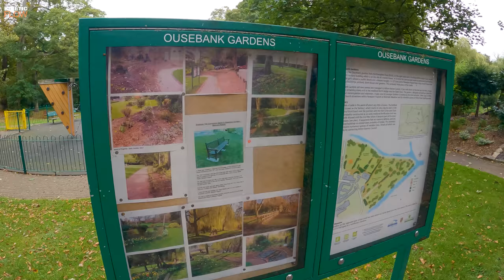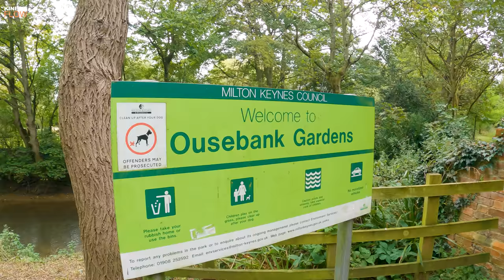Newport Pagnell Town Walk in Buckinghamshire 🚶‍♂️ 4K HD | Milton Keynes | England | UK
Hello my friends, I'm Stam , Kinetic Walker .
Thank you for waiting for my new walking video. Today, let's walk along  Newport Pagnell in the Borough of Milton Keynes, Buckinghamshire, England on a Cloudy day. The town is more widely known for having the only remaining vellum manufacturer in the United Kingdom, and being the original home of the exclusive sports car manufacturer Aston Martin.

Recorded with  GoPro HERO 9  | 4K | 60FPS
September  2021
Tuesday
16°C / 60.8°F

📍 TIMESTAMPS:
00:00​  Kinetic Flow
00:07  High Street
04:05  St John Street
09:48  High Street
11:45  St. Peter & St. Paul  Church , War Memorial
12:17  High Street
13:25  Ousebank Gardens
14:35  River Great Ouse
15:10  Ousebank Gardens

Do not copy, reproduce, or distribute any of my content unless you have my written permission to do so, thanks.